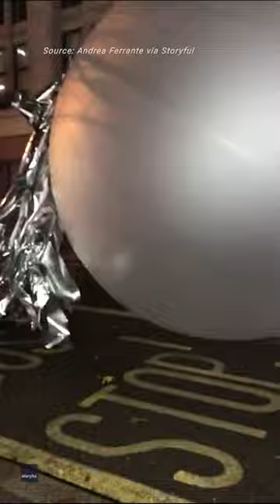Giant Christmas baubles wreak havoc on London street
Two giant Christmas baubles were spotted rolling down a central London street on November 1, as heavy winds battered the area.